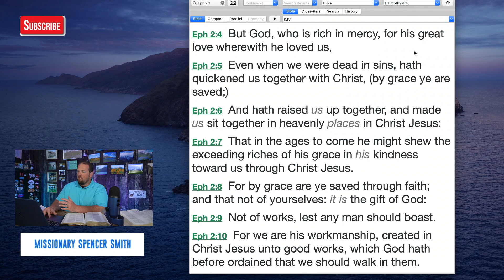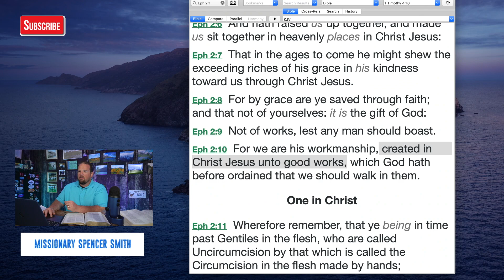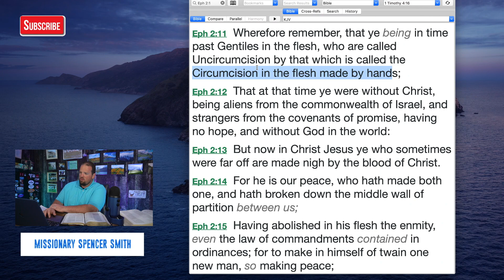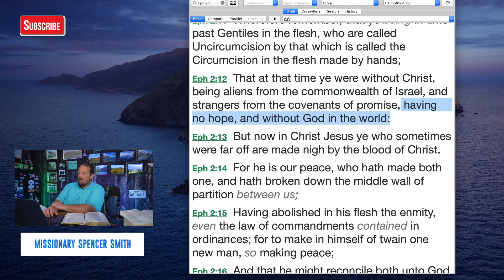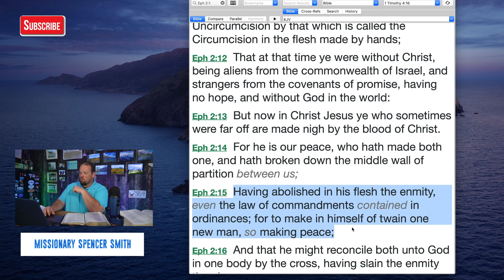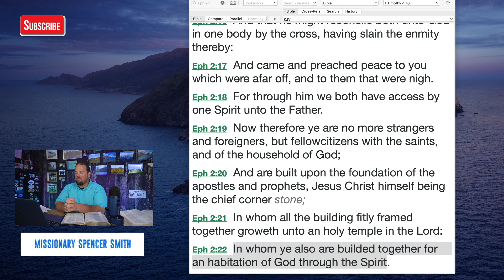Ephesians 2 (Part 2)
This video was a livestream we did during our Channel Member Livestream on Monday nights. You can join us by becoming a channel member here:

To Buy "From Football To Faith":

To Buy our Book "Calling Evil Good":